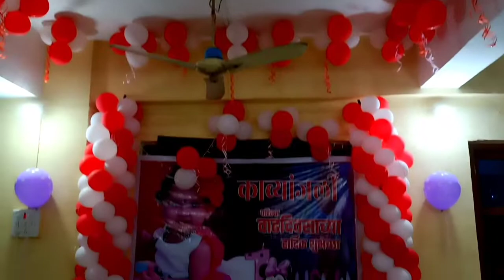Happy Birthday to you Kavyanjali 🎈